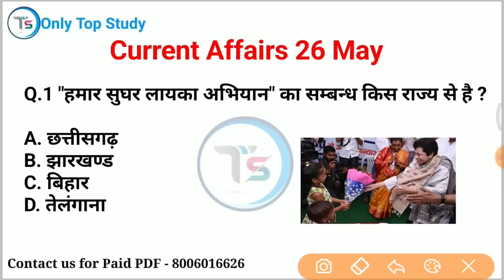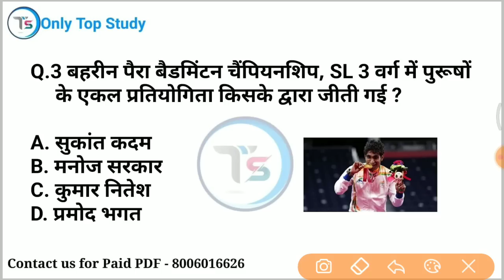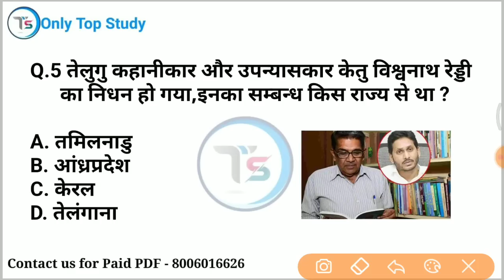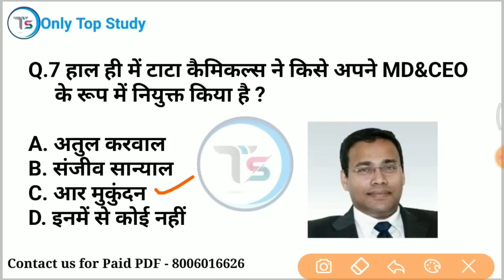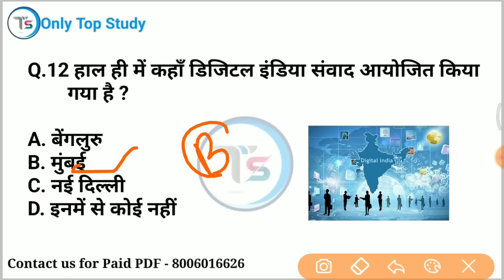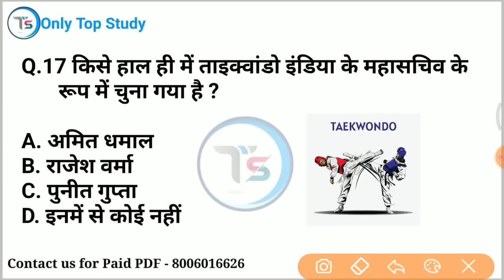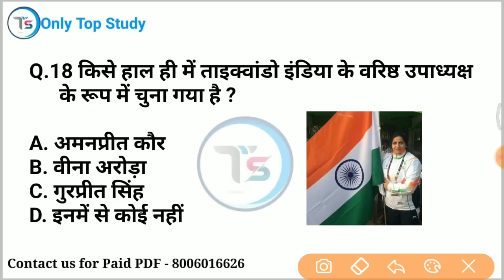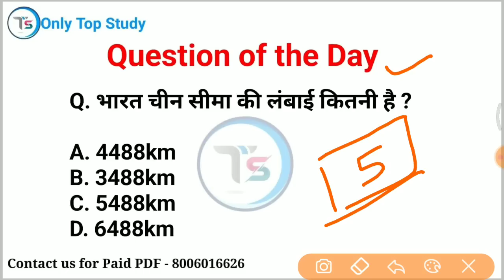26 May 2023 Current Affairs Today | Daily Current Affairs | Current GK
26 May 2023 करंट अफेयर्स / 26 May 2023 Daily current affairs /  current Affairs

10 minutes 20 current affairs
10 min 20 current affairs 2023
tet
gk trick
 channel
 latest news
 current gk
 medal
current
current issues
June month current affairs
 current affairs2023
sports tak
only Top Study
गायत्री मंत्र